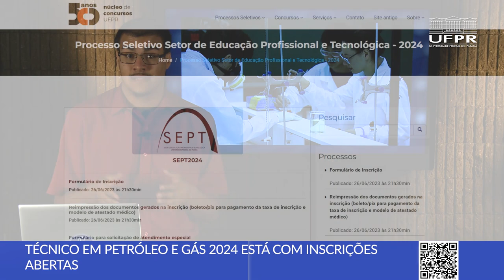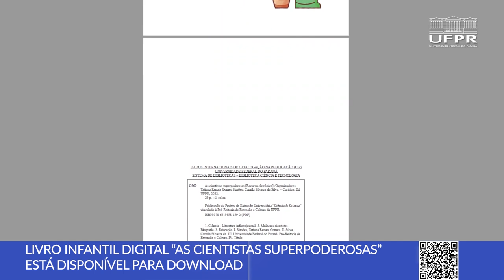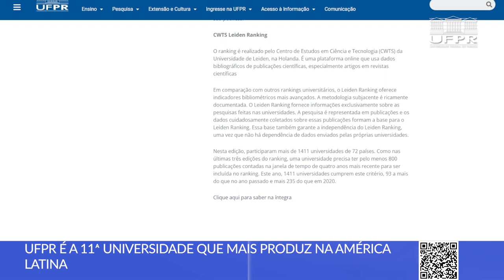Técnico em Petróleo e Gás com inscrições abertas, novo livro infantil e mais [Boletim UFPR]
Confira as novidades desta semana na Universidade Federal do Paraná:
0:00 Abertura
0:13 Inscrições abertas para o curso de Técnico em Petróleo e Gás 2024
1:20 Disponível para download o livro infantil “As Cientistas Superpoderosas”
2:11 UFPR é a 11ª universidade que mais produz ciência na América Latina
3:00 Confira o último episódio do Som e Prosa, com Preto Martins

📝 Links das notícias 👇
1 - Técnico em Petróleo e Gás 2024 está com inscrições abertas

2 - Livro infantil digital “As Cientistas Superpoderosas” está disponível para download

3 - UFPR é a 11ª Universidade que mais produz na América Latina